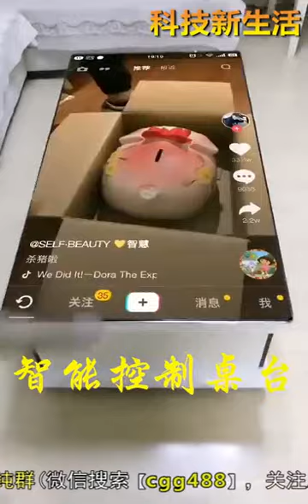Wonderful House... Just Like PARADISE... !!